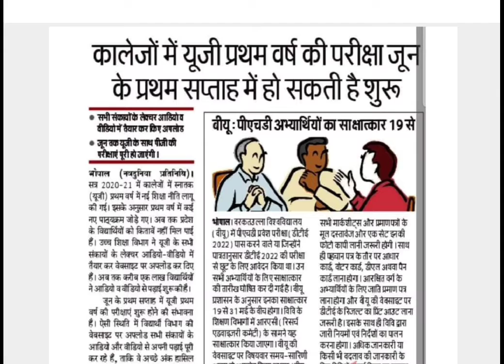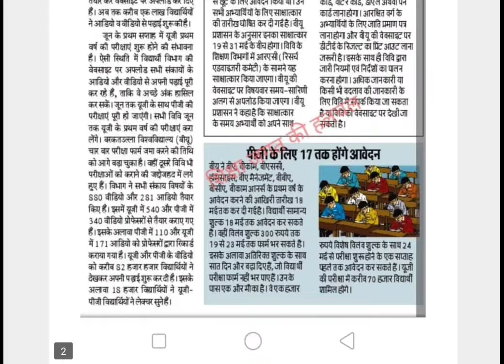MP College Exams 2022 | College Students के लिए बड़ी खबर | 1st semester Exams In MP | MP Latest News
BABScBComtimetable2022aftercoronavirus#AVPS_CLASSES . Ba bsc bcom ka time table kab ayega. Ba bsc b 2022. CSjmu bcom 3rd year time table 2022 ...Kanpur university time table 2022..rmlau time table

2022...rmlau ba bsc bcom 2022...awadh university time table / date sheet 2022..Kanpur university timetable / date sheet 2022 agra university result 2021...ddu time table 2022...allahabad university time table2022 du time table2022. mjpru time table 2022 magadh university time table 2022 sidharth university time table 2022...ba bsc bcom ka time kab ayega. mgkvp timetable 2022 csjmu ka timetable kab ayega...csjm timetable 2022.rmlau time table kab ayega...awadh university time table kab ayega..vbspu time table 2022...Lucknow university time table 2022All State University BA Exam Time table 2022 at above provided Direct link